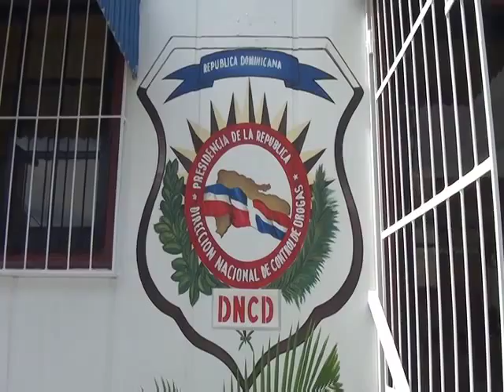DNCD adquieren escáner para puertos del país